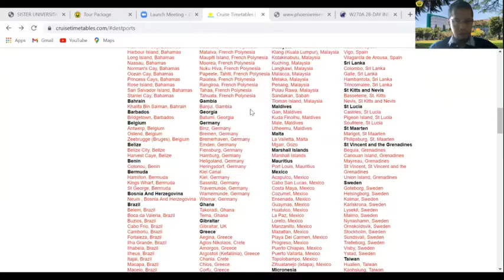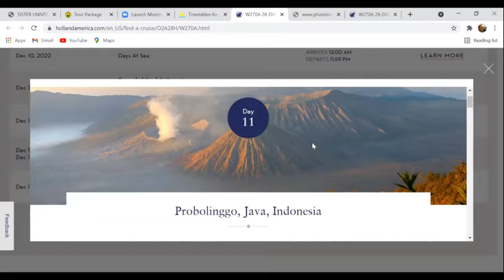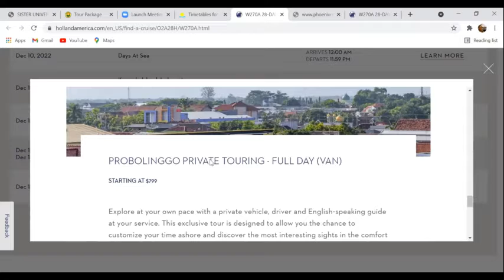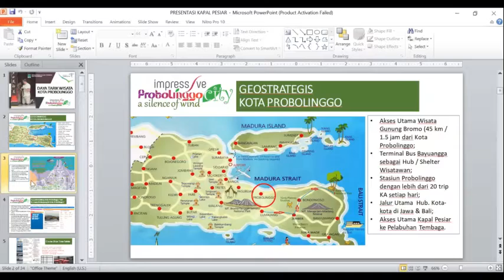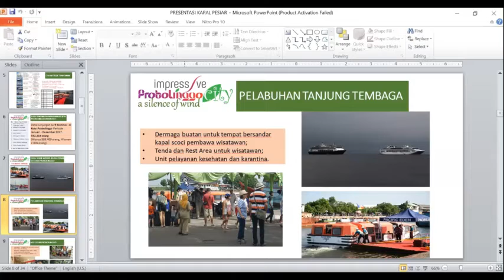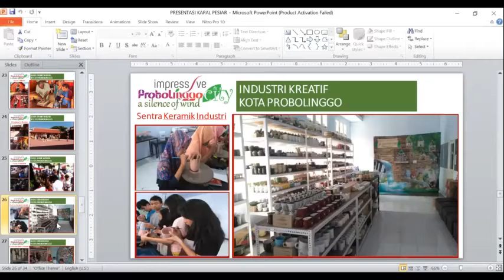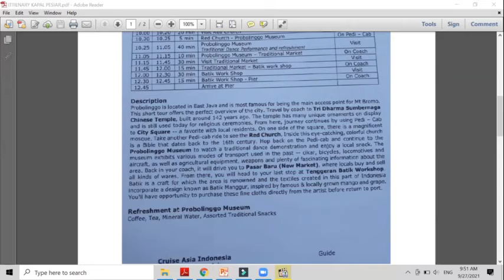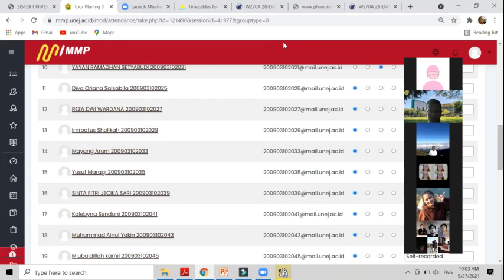TOUR PLANNING MEMBUAT PAKET WISATA kelas i2